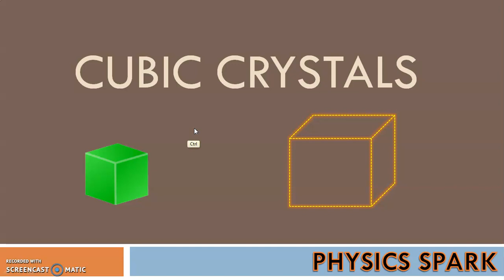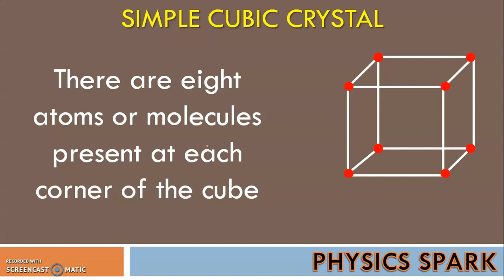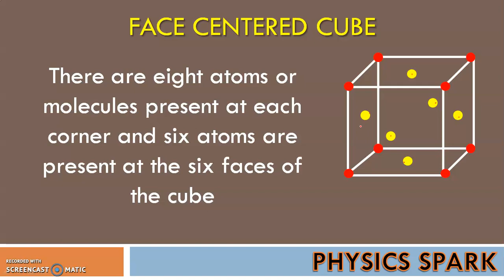cubic crystal system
Hello Everyone